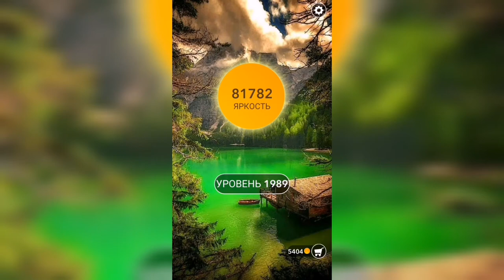Word / Слово Крест: Поиск русского кроссворда / Уровень 1989